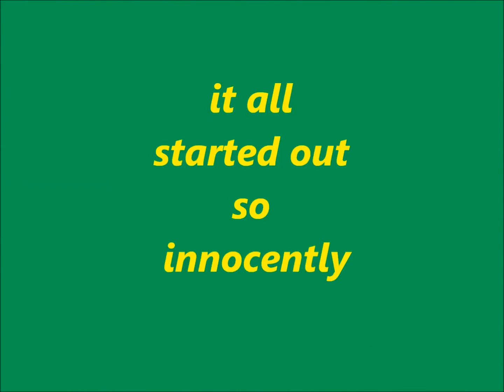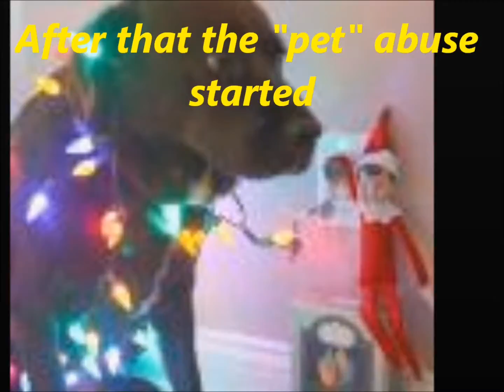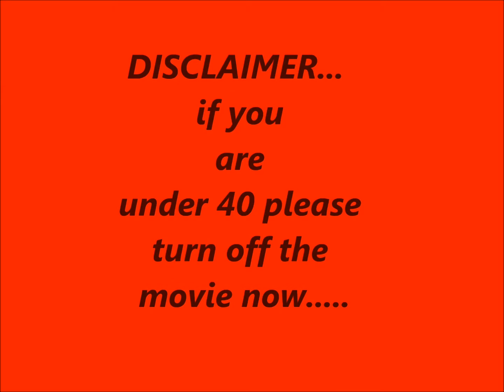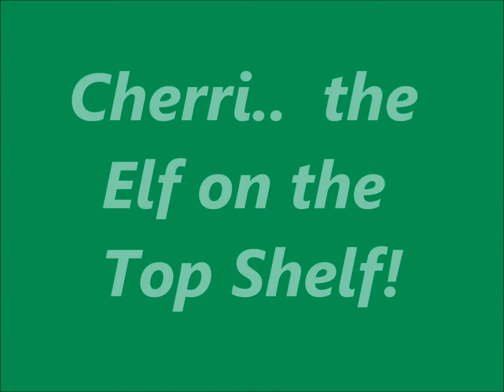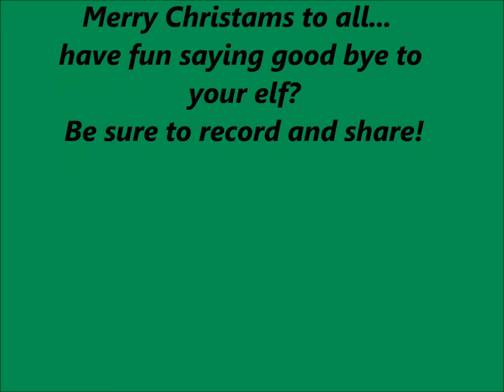Elf on the Shelf Alternative?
Pictures collected from a blogger babiesrabies.com.  She did a fun "Inapprpriate Elf" contest, and here is my video collage...  Hope you enjoy.